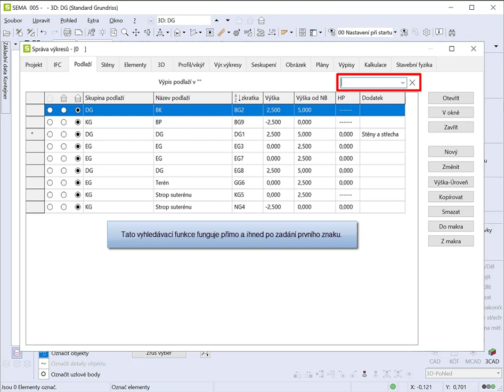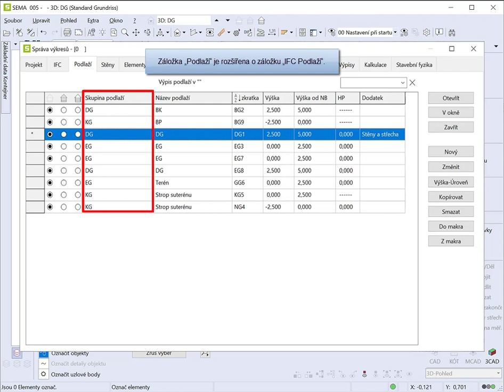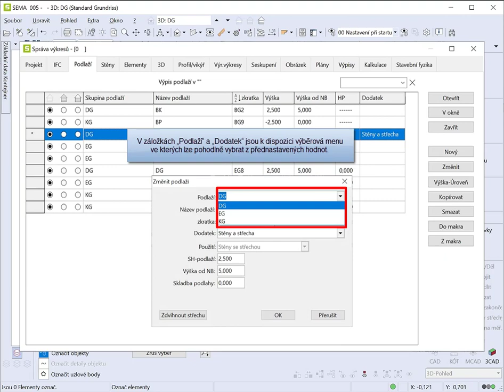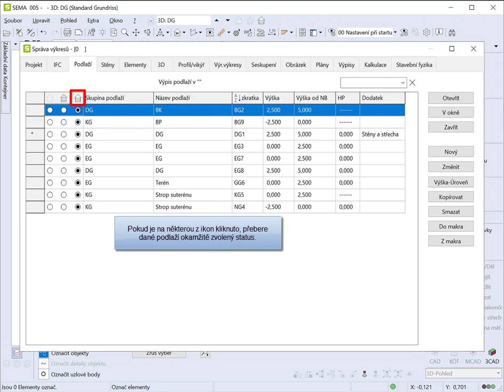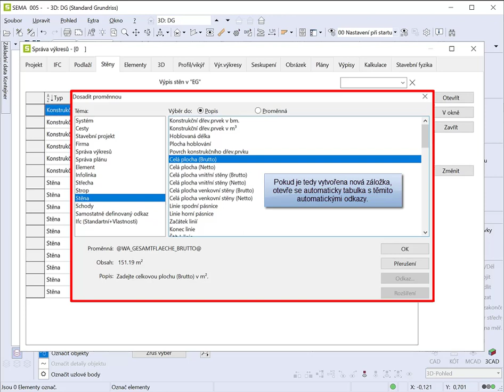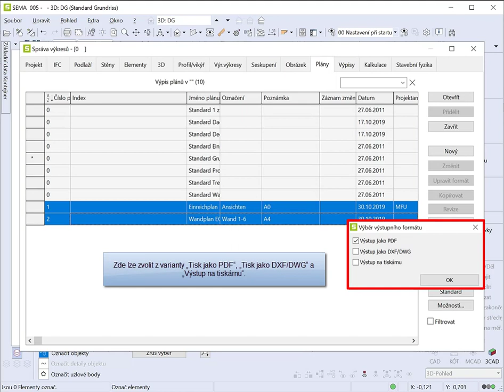Vylepšená správa výkresů V20-1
Nové sloupce pro individuální vlastnosti, volně definovatelné sloupce s technikou automatických textů, vylepšená funkce vyhledávání a filtrování a optimalizovaný výstup rozvržení plánů.